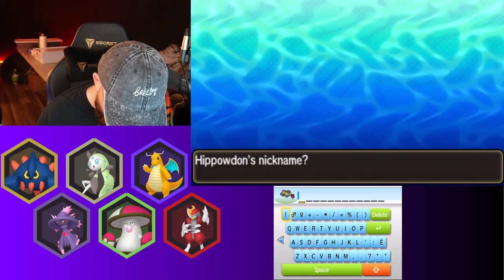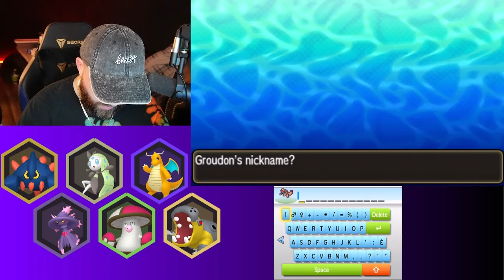This is the worst pokemon of all time.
fb.gg/hgvbreezy